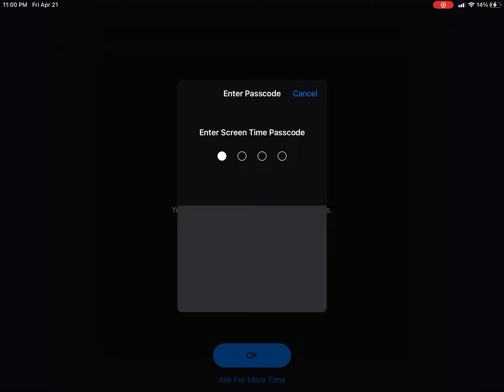Slender cringe lol